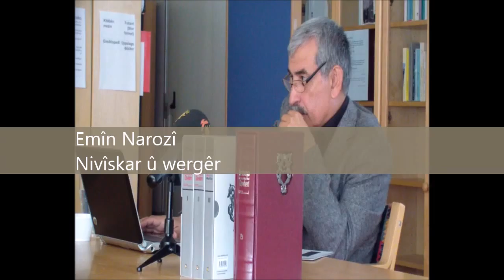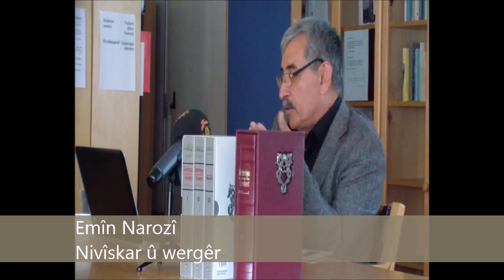Emîn Narozî: Tesewif û mijara wê di helbetên Melayê Cizîrî de (2015)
Arrangör: Kurdiska Biblioteket, Kurdiska Riksförbundet, Kurdiska Författarföreningen, Kurdiska ungdomsföreningen